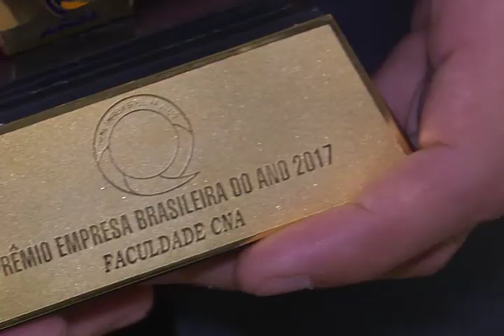16/05/2017 - JORNAL DO PRODUTOR - Reportagem: Premiação Faculdade CNA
A Faculdade CNA recebeu, na última sexta-feira (12), uma homenagem
organizada pelo Instituto Latino Americano de Qualidade. A cerimônia ocorreu durante o evento Brazil Quality Summit, em São Paulo, e reuniu empreendedores de todo país e América Latina.